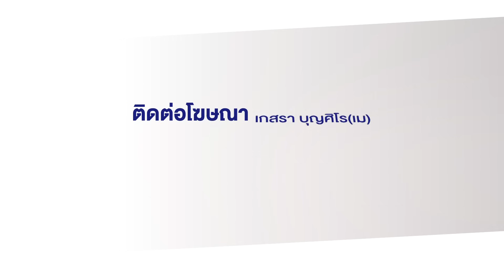หนุ่มร้อง! ถูกยืมรถไปชน เจอตื้บ-ปืนจ่อหัว l ข่าวเที่ยงสดจากที่จริง l 24 ต.ค. 66